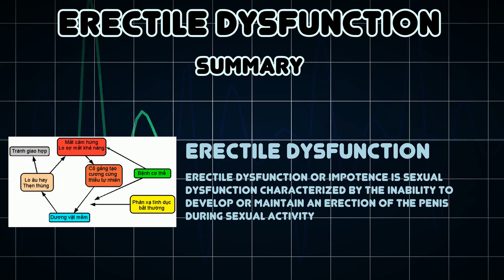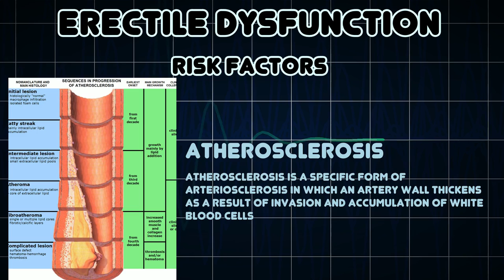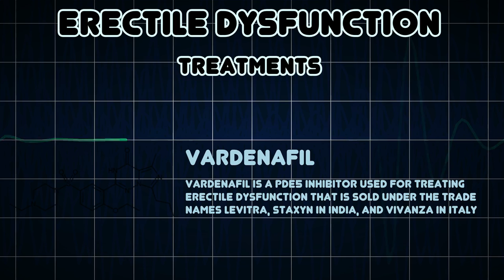Erectile dysfunction (Medical Condition)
Symptoms, risk factors and treatments of Erectile dysfunction (Medical Condition)

Erectile dysfunction or impotence is sexual dysfunction characterized by the inability to develop or maintain an erection of the penis during sexual activity